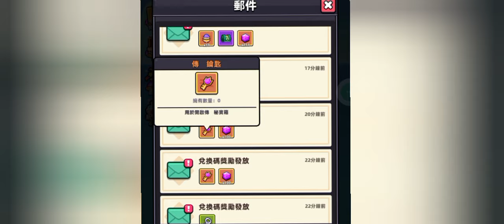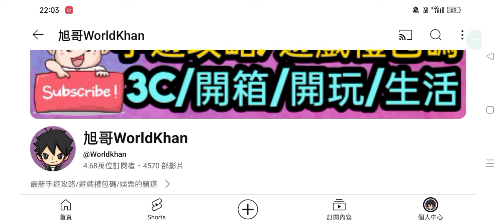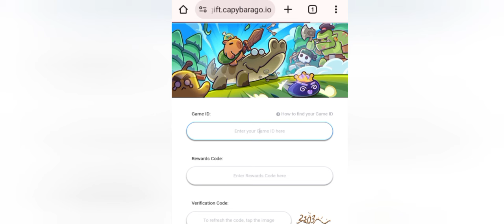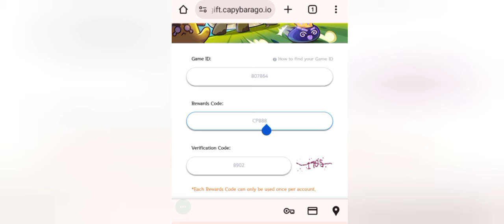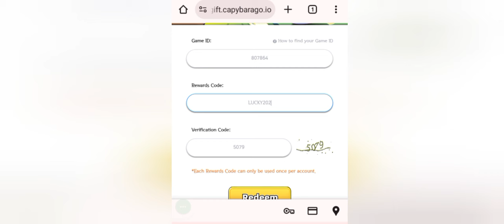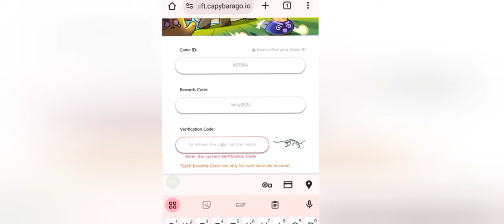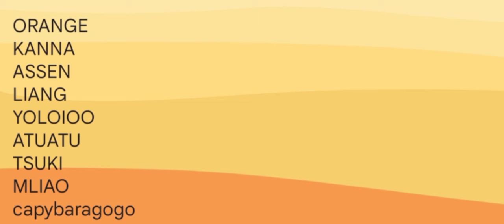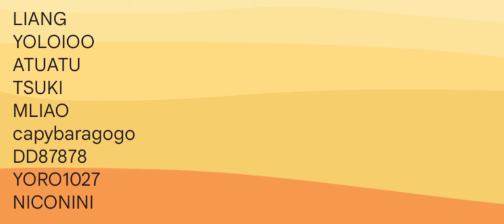旭哥手遊攻略 卡皮巴拉GO 最萌青蛙神裝免費拿+史上最多禮包碼+近30組最新序號 必拿最強首抽+金鑰匙+鑽石